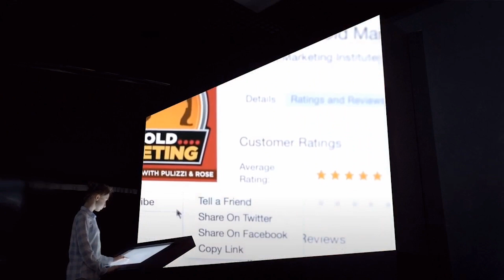Social Media Supreme Court Case: Will Texas and Florida Social Media Laws hold up?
The Supreme Court is reviewing new social media laws passed by the states of Texas and Florida focused on social media moderation.

Robert thinks Texas and Florida haven't truly thought social media regulation through. Is what they're asking for realistic?

Joe thinks these social media laws are silly and can't believe it's being discussed in the Supreme Court. This isn't going anywhere.

The social media moderation laws become even more ridiculous the more you look into the details. Should social media regulation really be decided at a state level? How would Supreme Court social media moderation affect "liberal" content on "conservative" social media platforms, and vice versa?